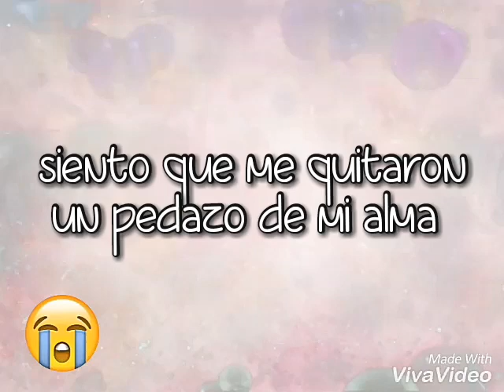Video para estado de whatsapp - yo te esperare